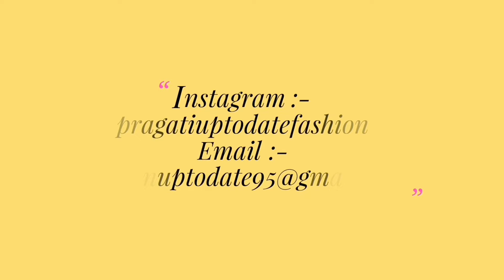My First Karwachauth 2021| Karwachauth Celebration| Grwm For Karwachauth | Pragati Uptodate Fashion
Hi Everyone. I am Pragati and this is my official channel where I will upload Fashion,  Beauty , Lifestyle & Vlog videos. Hope you enjoy watching them as much as I enjoy making them :)